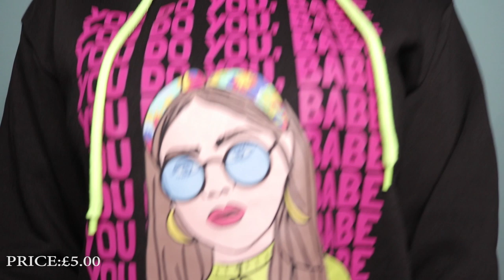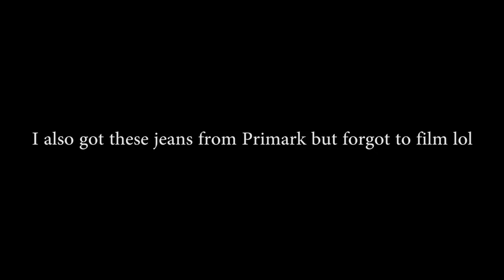HOT GIRL SUMMER TRY ON HAUL(ft PLT,PRIMARK,BOOHOO,H&M) | KayxTee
I've finally done a haul video. All the items are super cute although some so impractical to wear lol. Anyways I hope you enjoyed!